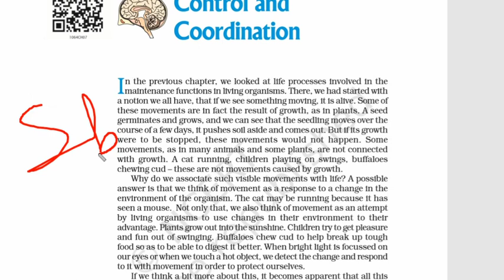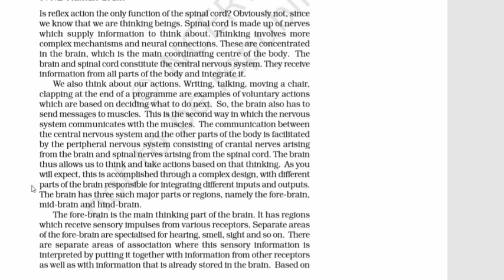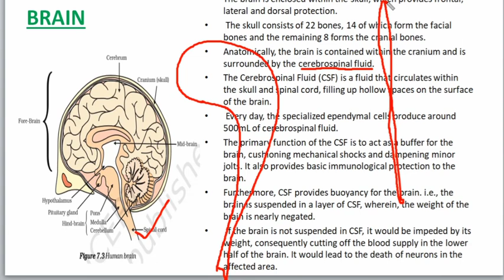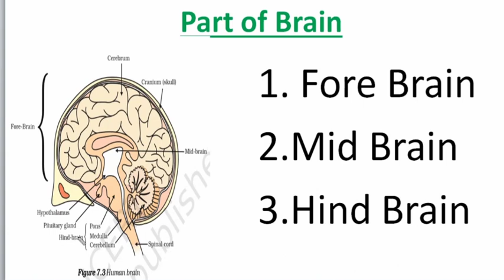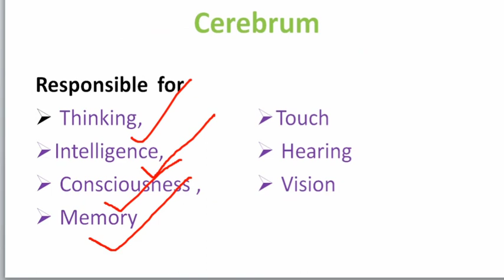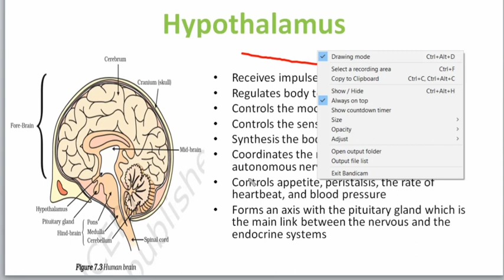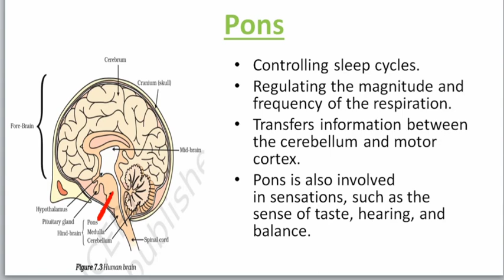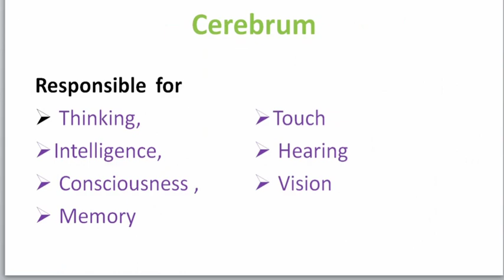Human Brain#ncert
Over play lists.